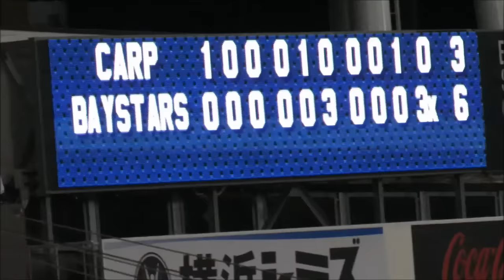横浜DeNAベイスターズ ロペス選手 第29号サヨナラスリーランホームラン！20160918」横浜スタジアム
2016年9月18日　横浜スタジアム
横浜DeNAベイスターズvs広島東洋カープ